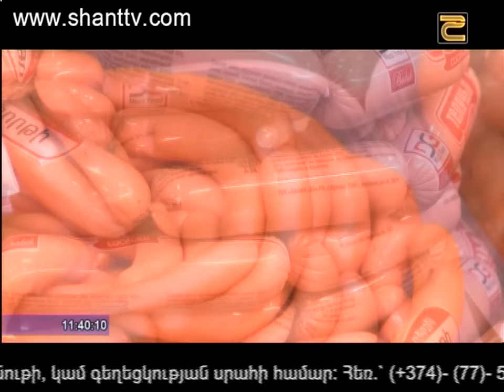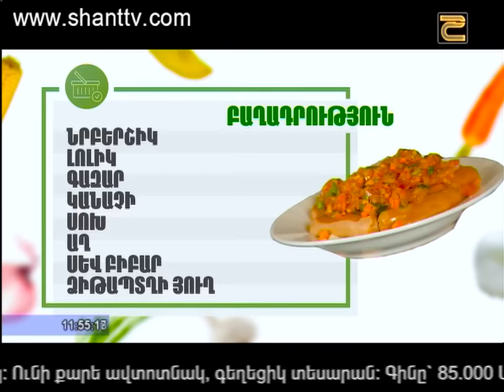Առավոտը Շանթում/Aravot Shantum 20.12.2016